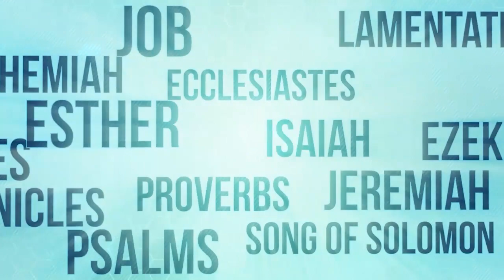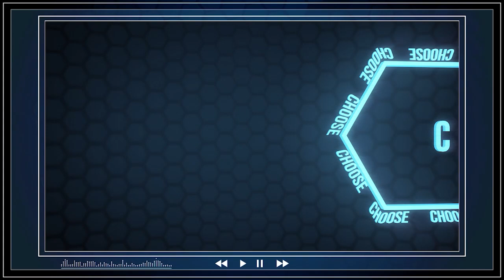Peace: Wk 1 - What is Peace?